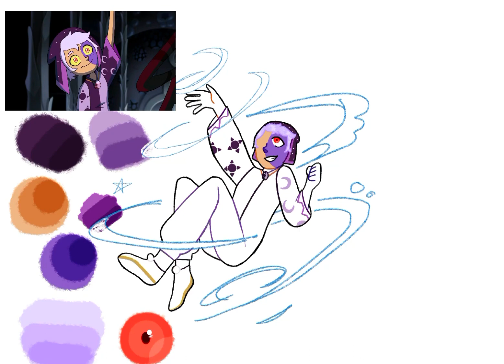3 more days